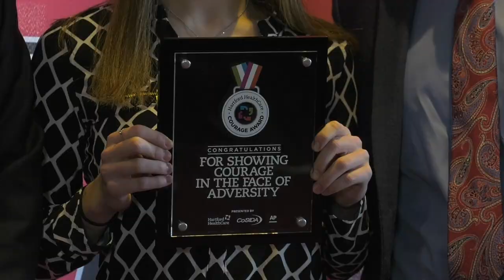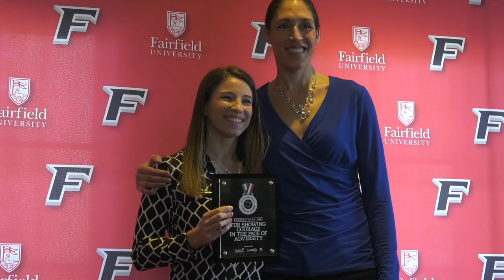From the Director's Chair: February 2020 Edition